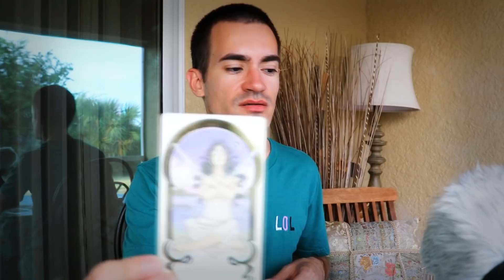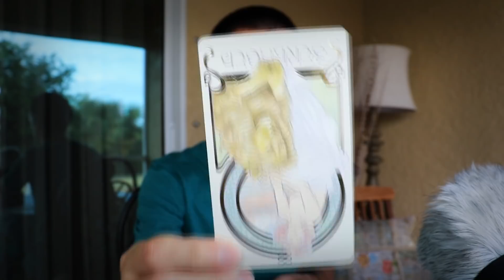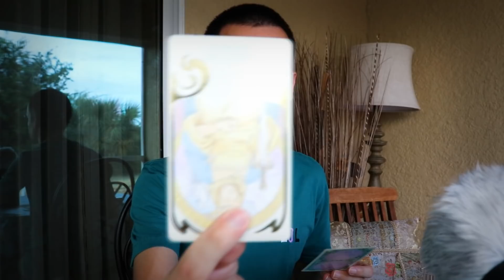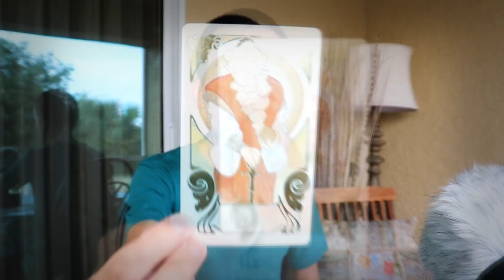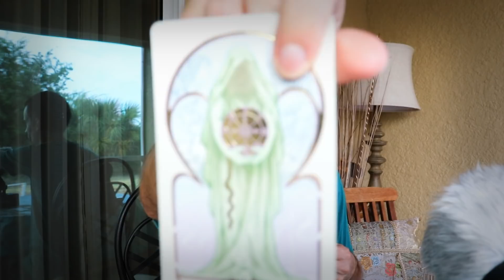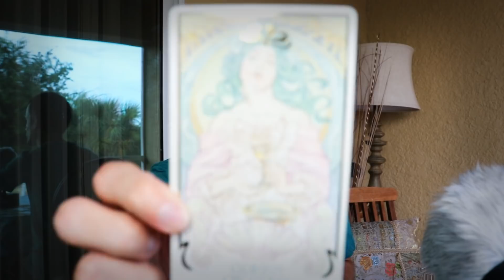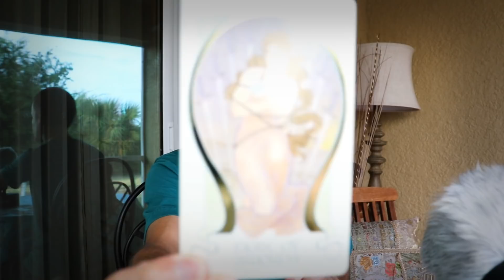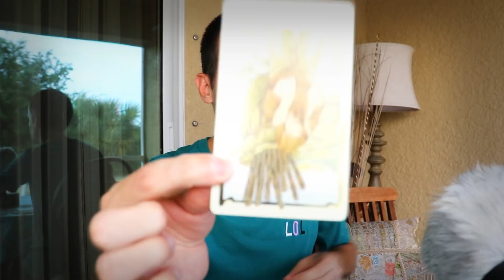General Tarot Reading Session (ASMR)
A generalized tarot reading session outside for all of you, with some lovely sage.